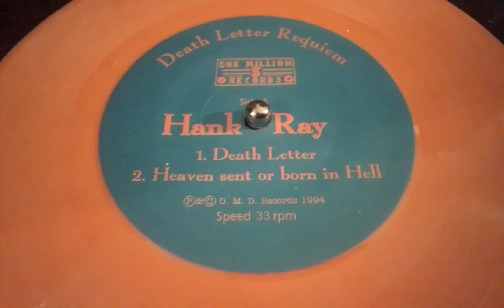Hank Ray Death Letter EP OMD Rec.(1990/1994)